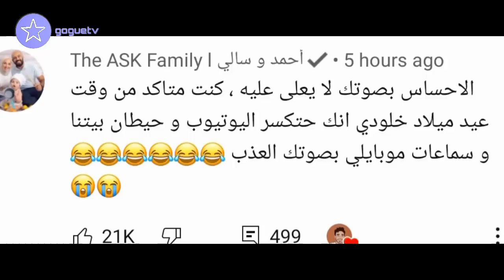ردة فعل نارين بيوتي و انس و اصالة و ابو الرب على اغنية غيث مروان و اسامة صدفة نتلاقى ضحك مليون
ردة فعل نارين بيوتي و انس و اصالة و ابو الرب على اغنية غيث مروان و اسامة
اغنية غيث مروان و اسامة صدفة نتلاقى
غيث مروان و اسامة
 انس و اصالة صدفة نتلاقى